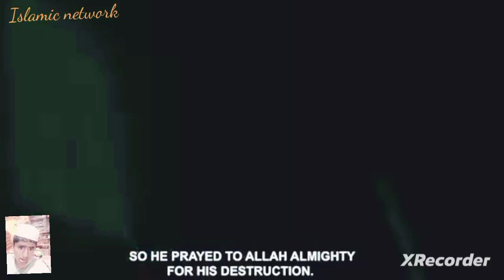Ek Dhobi aur bada sanp(big snake) ka anokha waqia#Abdul Habib Attari